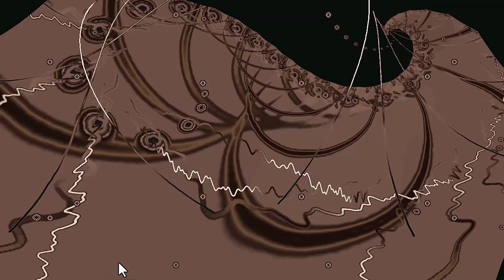Emotional Mess - Amy Lynn & the Honey Men [Music visualization]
Music visualization by G-Force
Track: Emotional Mess
Artist: Amy Lynn & the Honey Men
Genre: R&B & Soul
Mood: Funky